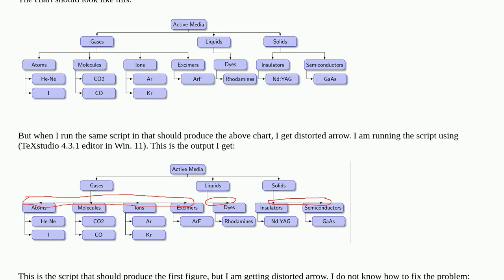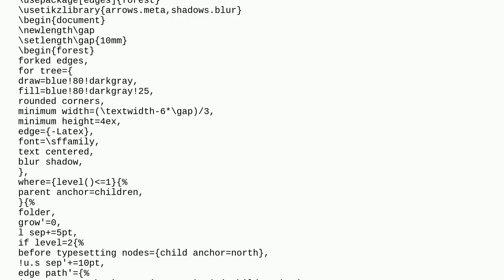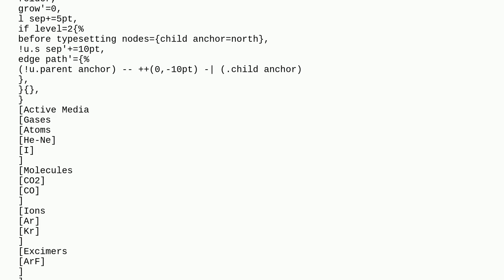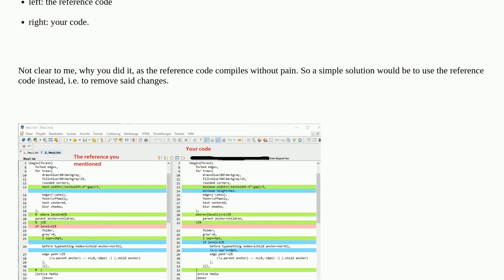Problem in getting chart with \usepackage{forest}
A special thanks goes out to the community

  tikz-pgf diagrams charts forest